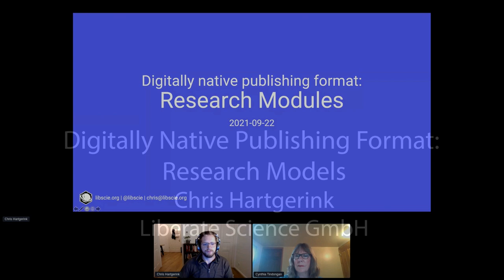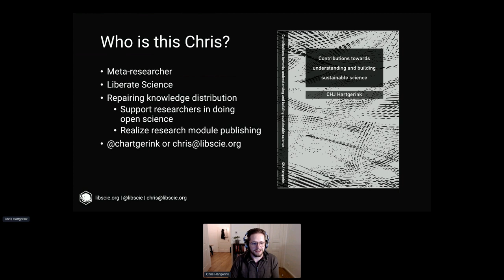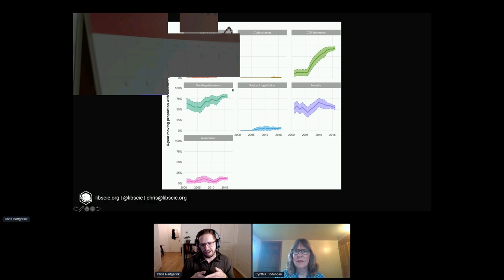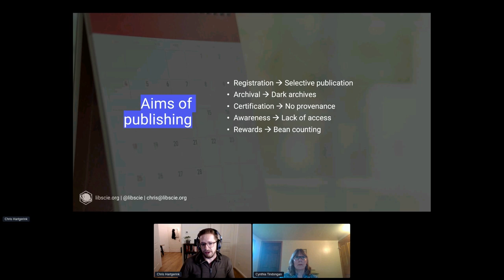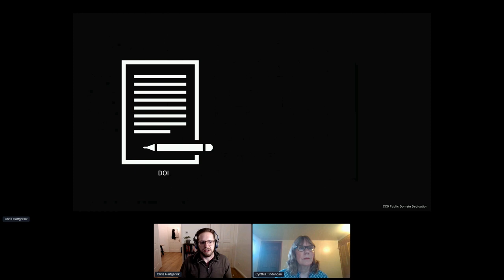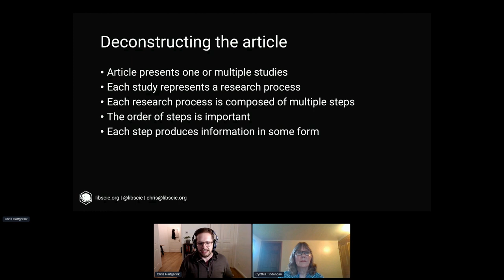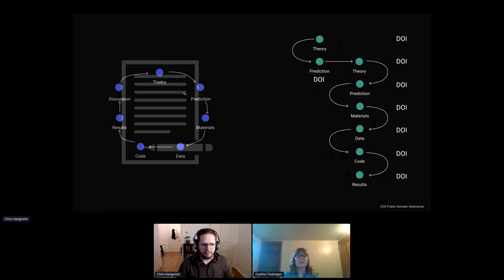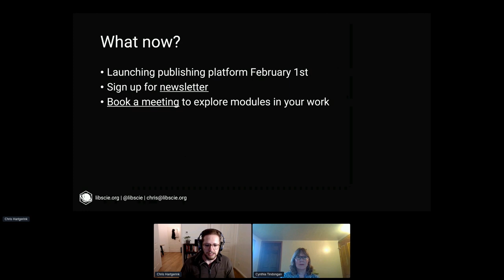A Digitally Native Publishing Format: Research Modules - USETDA 2021 Conference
A Digitally Native Publishing Format: Research Modules.

Liberate Science GmbH
Germany

Abstract
Research articles are disconnected entities born in an analog era long past. How can we reimagine the publishing format in the current, digital era, and make the work more deeply connected?

In this talk, I expand on the key functions of a scholarly communication system, how research articles fail to fulfill them, and how a digitally native format may tackle some of these issues.

Specifically, I will talk about the peer-to-peer commons infrastructure, an open research infrastructure where research is published step by step (i.e., in modules) instead of after the fact. Each research step is linked to previous research steps, creating a chronological record of how research evolves and takes place over time. This also allows people to read and build on work that is taking place, instead of when it has already happened.

I will demonstrate an application built using the peer-to-peer commons infrastructure, to facilitate implementing this new publishing model into daily research practice. With this, I will discuss and demonstrate the diversity of research outputs produced in current-day research (e.g., Jupyter Notebooks), why publishing should be able to deal with this output diversity, and talk about the power structures in current publishing formats. Finally, I close by outlining a larger vision of how communicating research modules may facilitate a more efficient, effective, and energizing research climate.